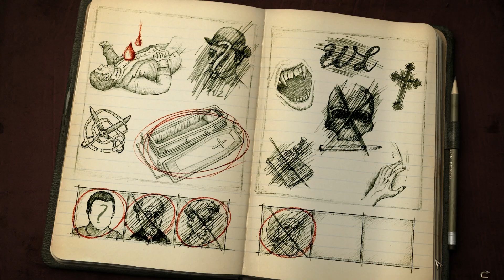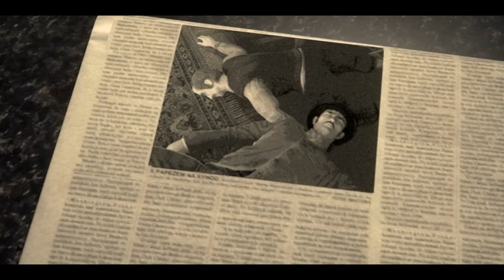Let's Play Alter Ego #035 [Deutsch,HD] - Die Befragung des Reporters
♦♦ ABENTEUER UND SPANNUNG ♦♦